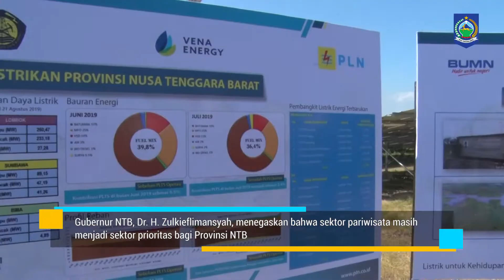KUNJUNGAN KERJA MENTERI ESDM KE NTB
Menteri ESDM Ignasius Jonan di dampingi Gubernur NTB Dr. H. Zulkieflimansyah meninjau kesiapan PLTS yang ada di Kecamatan Pringgabaya dan Ijo Balit Lombok Timur serta PLTS desa Sengkol kecamatan Pujut Lombok tengah